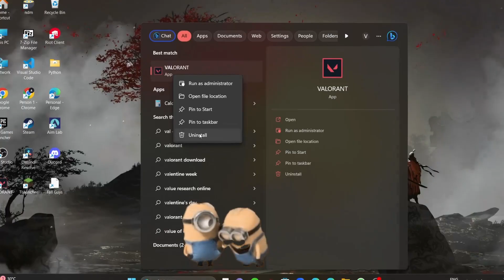Worst night market ever.